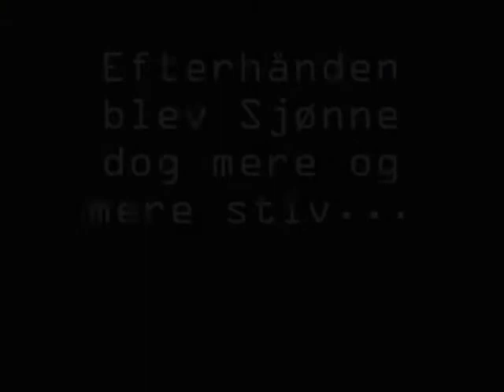Vækkelsesprædikanten & Hans Disciple - Sjønnes 30 års fødselsdag del 2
Del 2 af 3. Den 21. november 2007 fejrede vi Sjønnes 30 års fødselsdag i programmet - han skulle blandt andet drikke 30 genstande!